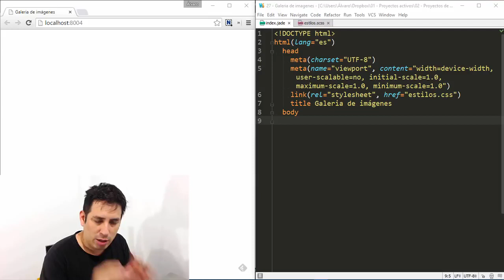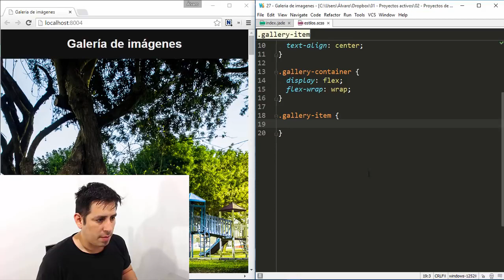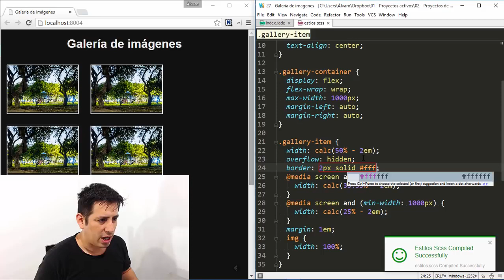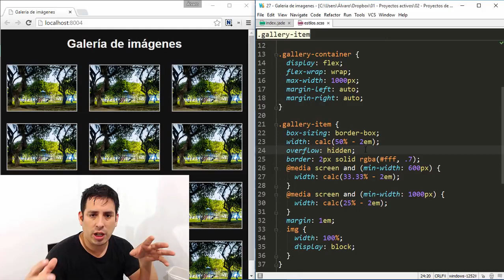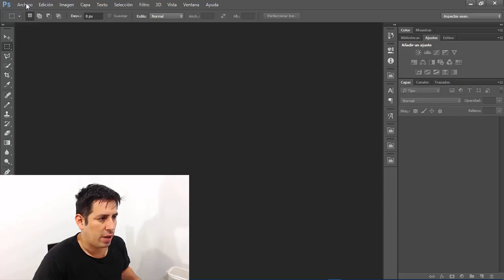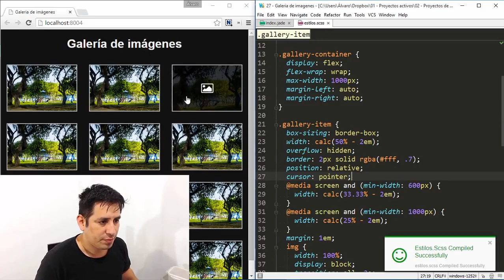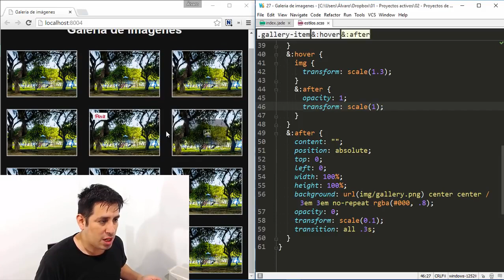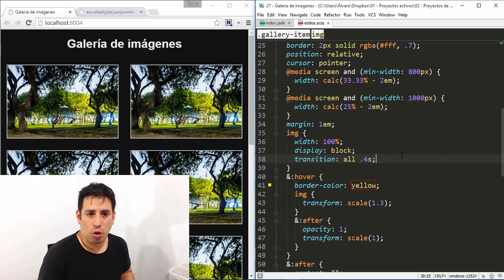Trucos CSS 27 Galería de imágenes